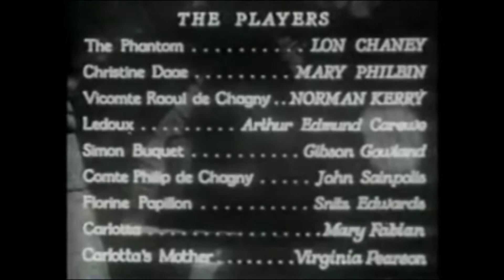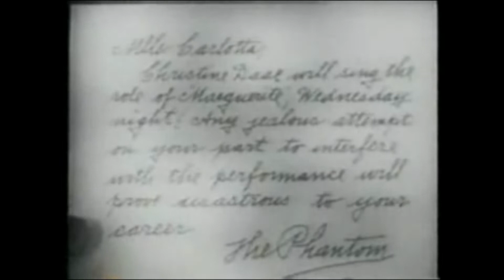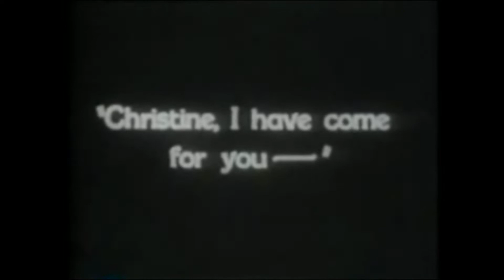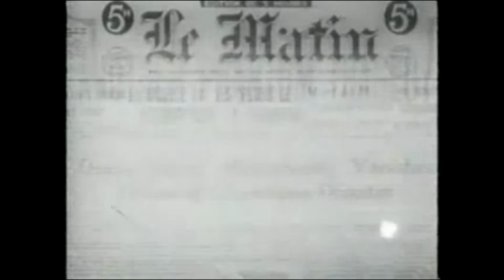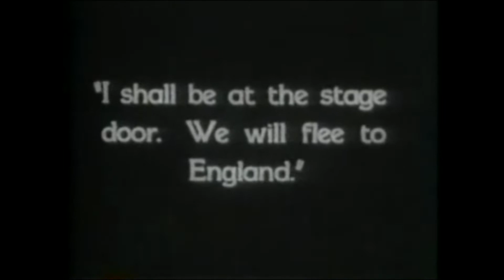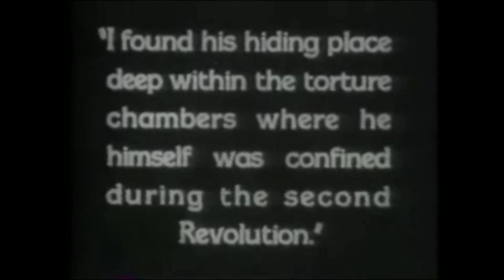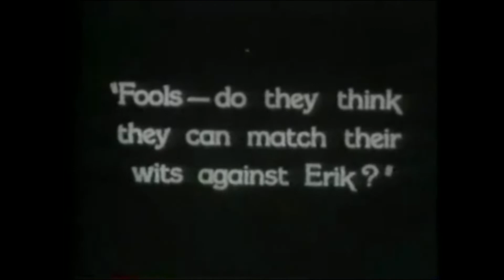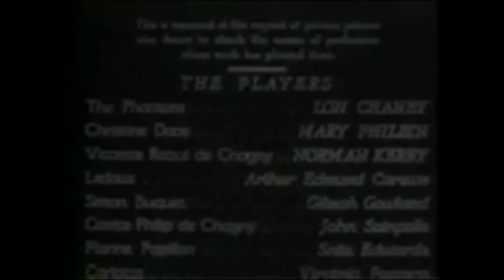The Phantom of the Opera by Rupert Julian, Ernst Laemmle, Edward Sedgwick 1925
The Phantom of the Opera is a 1925 American silent horror film adaptation of Gaston Leroux's 1910 novel Le Fantôme de l'Opéra, directed by Rupert Julian and starring Lon Chaney in the title role of the deformed Phantom who haunts the Paris Opera House,[1] causing murder and mayhem in an attempt to make the woman he loves a star. The film remains most famous for Chaney's ghastly, self-devised make-up, which was kept a studio secret until the film's premiere. The film was released on November 15, 1925.[2]

The picture also features Mary Philbin, Norman Kerry, Arthur Edmund Carewe, Gibson Gowland, John St. Polis and Snitz Edwards. The last surviving cast member was Carla Laemmle, niece of producer Carl Laemmle, who played a small role as a "prima ballerina" in the film when she was about 15 years old.

al links
Plot
Based on the general release version of 1925, which has additional scenes and sequences in different order than the existing reissue print.
The film opens with the debut of the new season at the Paris Opera House, with a production of Gounod's Faust. Comte Philippe de Chagny and his brother, the Vicomte Raoul de Chagny are in attendance. Raoul is there only in the hope of hearing his sweetheart Christine Daaé sing. Christine has made a sudden rise from the chorus to understudy of Mme. Carlotta, the prima donna. Raoul visits her in her dressing room during an interval in the performance, and makes his intentions known that he wishes for Christine to resign and marry him. Christine refuses to let their relationship get in the way of her career.

At the height of the most prosperous season in the Opera's history, the management suddenly resign. As they leave, they tell the new managers of the Opera Ghost, a phantom who is "the occupant of box No. 5," among other things. The new managers laugh it off as a joke, but the old management leaves troubled.

After the performance, the ballerinas are disturbed by the sight of a mysterious man in a fez prowling down in the cellars, and they wonder if he is the Phantom. Meanwhile, Mme. Carlotta, the prima donna, has received a letter from "The Phantom," demanding that Christine sing the role of Marguerite the following night, threatening dire consequences if his demands are not met. In Christine's dressing room, an unseen voice warns Christine that she must take Carlotta's place on Wednesday and that she is to think only of her career and her master.

The following day, in a garden near the Opera House, Raoul meets Christine and asks her to reconsider his offer. Christine admits that she has been tutored by a divine voice, the "Spirit of Music," and that it is now impossible to stop her career. Raoul tells her that he thinks someone is playing a joke on her, and she storms off in anger.

Cast

Arthur Edmund Carewe & Mary Philbin
Lon Chaney as The Phantom
Mary Philbin as Christine Daaé
Norman Kerry as Vicomte Raoul de Chagny
Arthur Edmund Carewe as Ledoux
Gibson Gowland as Simon Buquet
John St. Polis (credited as John Sainpolis) as Comte Philippe de Chagny
Snitz Edwards as Florine Papillon
Virginia Pearson as Carlotta
Pearson played Carlotta's mother in the reshoot segments of the 1930 partial talkie reissue
Mary Fabian played a talking Carlotta in the reshoot segments of the 1930 partial talkie reissue
Uncredited
Bernard Siegel as Joseph Buquet
Edward Martindel as Comte Phillipe de Chagny
for the reshoot segments of the 1930 partial talkie reissue
Joseph Belmont as a stage manager
Alexander Bevani as Méphistophélès
Edward Cecil as Faust
Ruth Clifford as ballerina
Roy Coulson as the Jester
George Davis as The guard outside Christine's door
Madame Fiorenza as Madame Giry, keeper of the box
Cesare Gravina as a retiring manager
Bruce Covington as Monsieur Moncharmin
William Humphrey as Monsieur Debienne
George B Williams as Monsieur Ricard
Carla Laemmle as Meg Giry
Grace Marvin as Martha
John Miljan as Valéntin
Rolfe Sedan as an undetermined role
William Tracy as the Ratcatcher, the messenger from the shadows
Anton Vaverka as Prompter
Julius Harris as Gaffer
Deleted scenes
Olive Ann Alcorn as La Sorelli
Chester Conklin as Orderly
Ward Crane as Count Ruboff
Vola Vale as Christine's maid
Edith Yorke as Mama Valerius